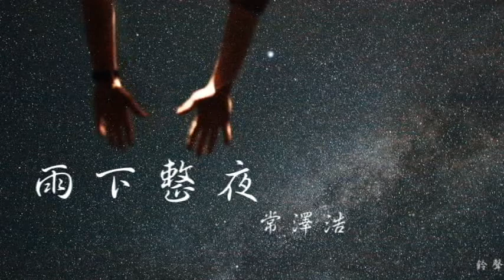常澤浩 - 雨下整夜Remix(鈴聲)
演唱：常澤浩
作詞：常澤浩
作曲：常澤浩
以下歌詞

雨下整夜 eieieiei
所有的期待都被摧毀
情緒在跳躍 言語在哽咽
感情又一次決裂

雨下整夜 eieieiei
所有的回憶攪拌雨水
今晚夜多黑 重來會不會
也許分開才對

雨下整夜 eieieiei
感情又一次決裂

雨下整夜 eieieiei
也許分開才對